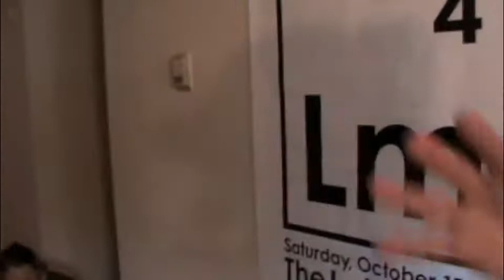Apartment Music 15 Part 3 noise experimental Hal McGee 54th Birthday battery operated jam